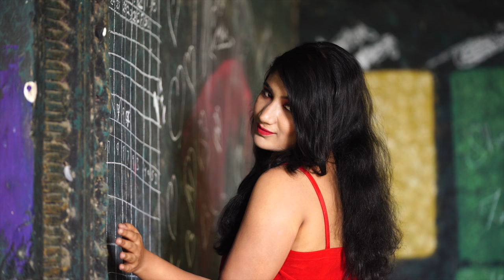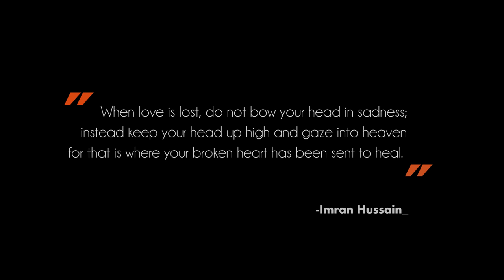IMRAN HUSSAIN | TERE BINA |OFFICIAL VIDEO | MUSIC VIDEO | LATEST2018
Ziztech production and Soft Digi Creations present TERE BINA ALBUM SONG  official music video featuring Imran hussain & Sri janani, This latest Love Story song is composed  Ziztech productions, sung by Ajay this is new song are also penned by Imran Hussain

CAST- IMRAN HUSSAIN | SRI JANANI
Singers -AJAY
Video By - FAIZ AKBER
DOP- FAIZ AKBER
Choreographer-FAIZ AKBER
Costumes-IMRAN HUSSAIN / JANANI
Makeup -HEENA MOHD
Editor- IMRAN HUSSAIN
PHOTGRAPHY BY - UMAIR
ASST BOY- SHAIK WASEEM
Music Label -ZIZTECH MUSIC